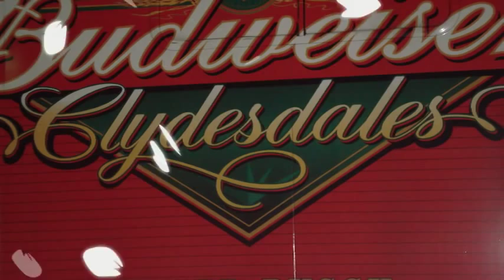BUDWEISER CLYDESDALES MOVIE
ZZ PRODUCTIONS U.S.A.